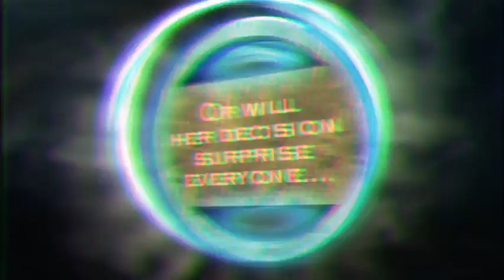Divergent by Veronica Roth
Debut author Veronica Roth bursts onto the literary scene with the first book in the Divergent series—dystopian thrillers filled with electrifying decisions, heartbreaking betrayals, stunning consequences, and unexpected romance.